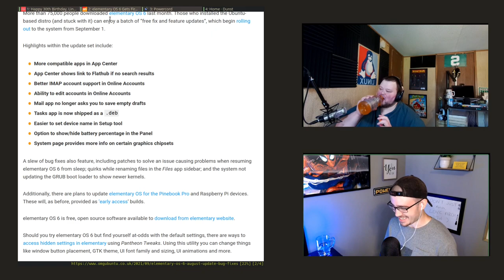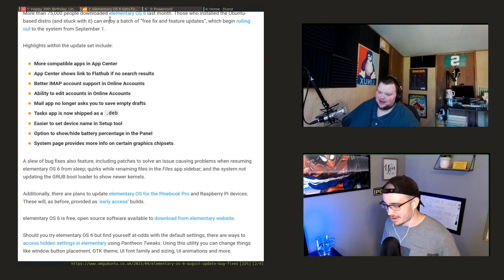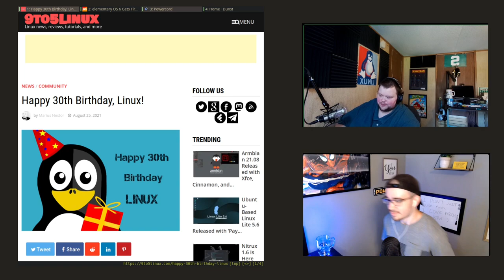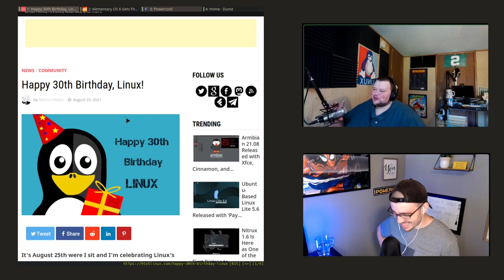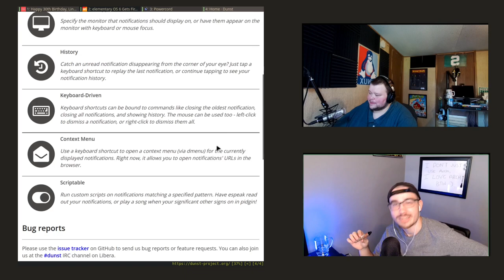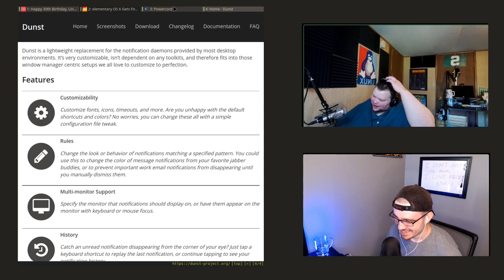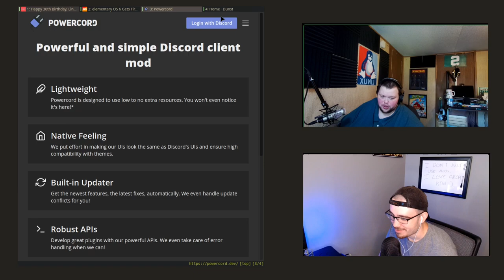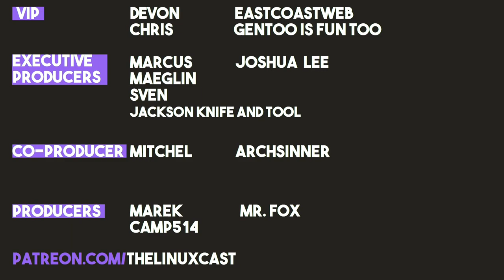Is Native Linux Gaming Dead?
Matt and Tyler celebrate Tyler's birthday with a talk on the future of Linux gaming Is it Native or Proton? We also take some questions from the chat.

Tyler on Odysee , on YouTube

[Show Notes]
Tyler – A whole lotta bash scripting and living life without a bar.
Matt – Scripting some, knee deep in CSS and HTML as I work on the website for the channel. Regretting my life choices.

Main Topic - Native Gaming on Linux. Is it important?
Tyler - Dunst